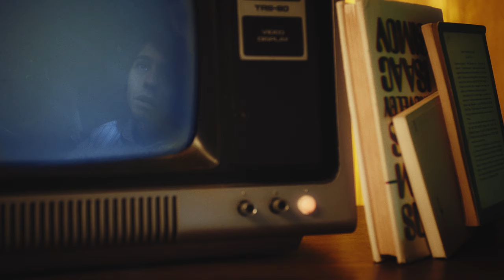French Cassettes - Medium Horny (Official Music Video)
Listen to "Medium Horny" by French Cassettes

Director & Producer: Syra McCarthy
Director of Photographer & Producer: Andy Hoffman
Production Design: Mariana Urban
Color: Sean Wells
Editing: Jonathan Flookes
Assistant Camera: Mike Chan
Gaffer: Steve Griggs
Key Grip: Ryan Moore
Production Assistant: Alex Swain
Exec Producer / Pool Location: PJ Koll
Sad Boy: Scott Huerta
Commercial Man & Driver: Mackenzie Bunch
Sad Boy Stunt Double: Matt Gross
Neighbors: John Lawrence Clarke, Rob Mills, Andrew St James. Ben Adams
Swimmers: Baily Hopkins, Dorian Young, Keren Southall, Laurel Wong, Ryan Moore
Party Extras: Leah Walton, Ben Adams, Paula Adams
Costume Designer: Madline Berger
Car: Jenny Cataldo
Graphics: Yosef
Sound Mix: Nic Dematteo
Prop Rentals: Hot Set Props
Lens rentals: Element Camera, Chater Camera
Noah Hussin
Song: Medium Horny
Band: French Cassettes
Label: Tender Loving Empire Records
Manager: Charlie McCone

Lyrics By:
Lorenzo Scott Huerta, French Cassettes, Vocals / Guitar

Oh, maybe I try
To impress you with my being a donor
Phoneless lust seems unsafe and unlikely
My neighbors need answers
Gimme the question
I’m more than lazy, but I’m less than exciting
And medium horny
You’ve a rolodex of holy women for me
I’m a Sunbeam so she must be lonely
I’m sick of bar banter
But attracted to the neon

Oh, maybe I try not to guess
So I’m just reading it over
Boneless thugs seem to hate and to like me
It’s not what I’m after
But it’s something I can lean on

(You used to call me that)

Time suggests we live better than this

Hold my glasses
Hold my only key home
Even if they ask us
Blame it on the service of a cell phone